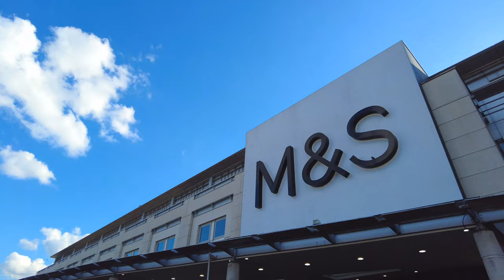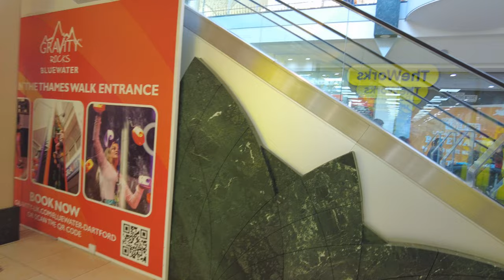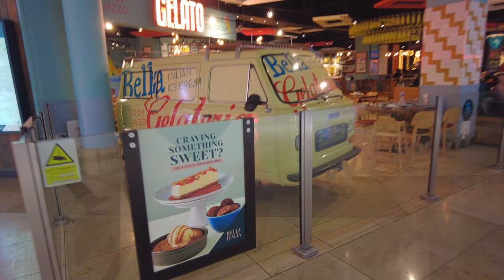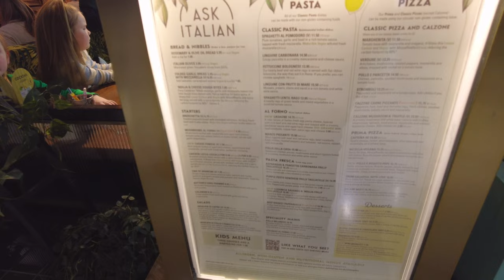UK’s Largest shopping Centre Bluewater and visit The Grove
This was a video about my drive to UK's largest shopping location name Bluewater Shopping Centre in UK, also on the way we were able to visit the place called The Grove Hotel which is five star hotel located in Watford, UK.

Bluewater Shopping Centre is located in Kent in the South of England, Bluewater is one of the largest shopping and leisure complexes in the UK. There are over 330 stores for shoppers to choose from offering a huge range of goods and services. There are also additional leisure facilities in the complex including multi screen cinema and entertainment on site.

With over 330 shops to choose from shoppers are spoilt for choice with retailers offering goods and services in health and beauty, technology and telecoms, toys and gifts, clothing and fashion for men, women and children, homeware, jewellery and opticians and more.

There is also plenty of entertainment on offer with a showcase cinema located within the complex, offering visitors the latest film releases. There is also a cafe, ice cream outlet and licensed bar allowing you to fully enjoy your cinema experience in comfort.

Food and drink is well catered for at Bluewater, there are a host of cafes and restaurants, over 40 to choose from. Eateries range from cafes to restaurants in department stores such as John Lewis and Marks & Spencer to fast food outlets to pizza to international cuisine including British, Italian, Indian, Oriental and Spanish.

Entertainment includes a range of activities such as the Treejumpers Sky Park, which provides the chance for both children and adults to enjoy some adventure. Here you can fly across the lake or climb the Tiered Aerial Trek with balance beams, bridges and tight-ropes.

Bluewater Shopping Centre
Greenhithe
Kent
DA9 9ST